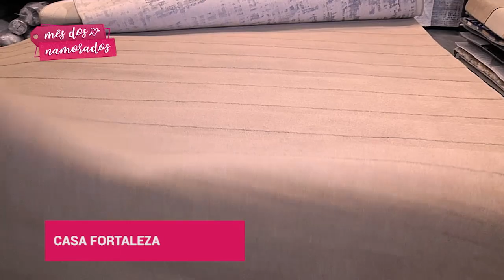Ofertas Especiais Mês dos Namorados I Gazeta Shopping